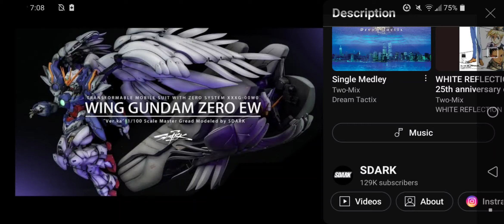2)CINEMAsoundMODELow Volume-4 EQ4